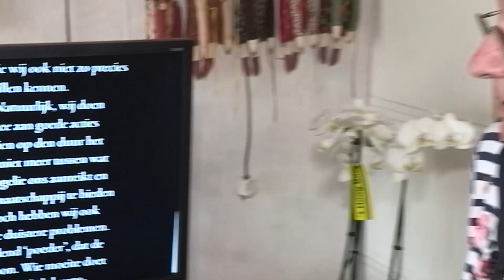Beers' Gebuurt aflevering 3 2017 | #1 Opening en Interview Anneke Waalen van Hoof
Presentatie: Jan Moeskops en Marja van den Bors

Copyright Beers' Gebuurt 2017